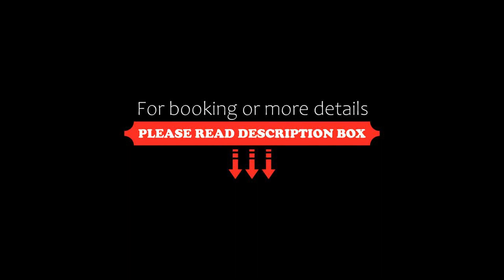i Tara Resort & Spa, Haad Chao Samran, Thailand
About Property:
Located on the Southern coastline of the Gulf of Thailand, i Tara Resort & Spa is a non-smoking beachfront resort. It features an outdoor pool, 2 dining options and free Wi-Fi.
Elegant air-conditioned rooms at I-Tara come with modern Thai interiors and dark wood furnishings. All well-appointed rooms have a private balcony, flat-screen TV and personal safe. Some bathrooms have a bathtub.
Guests can enjoy massage...
Property Type: Resort
Address: 109 Moo 3, First Sand Beach (Laem Pak Bia Beach), Ban Laem, Phetchaburi, 76000 Haad Chao Samran, Thailand
Searching For
1. i Tara Resort & Spa - Haad Chao Samran - Thailand
2. i Tara Resort & Spa - Haad Chao Samran - Thailand Address
3. i Tara Resort & Spa - Haad Chao Samran - Thailand Rooms
4. i Tara Resort & Spa - Haad Chao Samran - Thailand Amenities
5. i Tara Resort & Spa - Haad Chao Samran - Thailand Offers and Deals
Audio Credit:
Track Title: Subway Dreams
Artist: Dan Henig